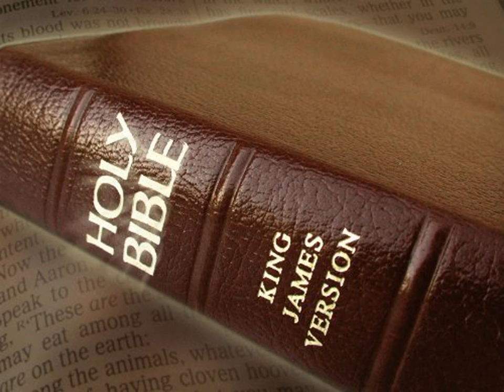King James Version Bible Audiobook Book of Numbers Chapter 03